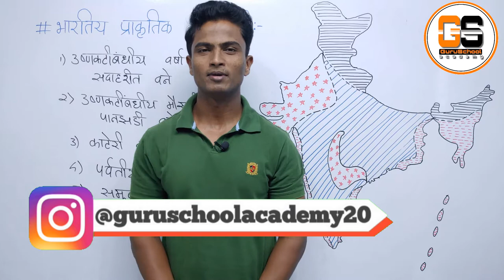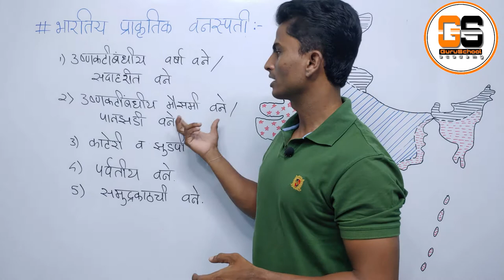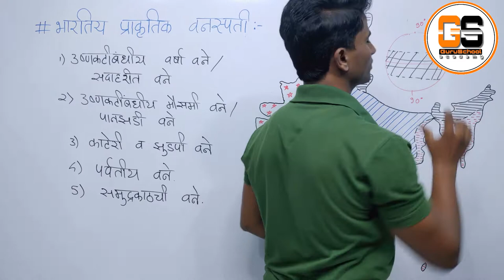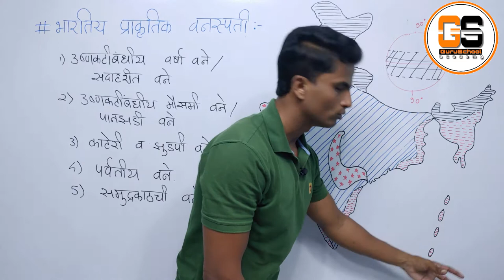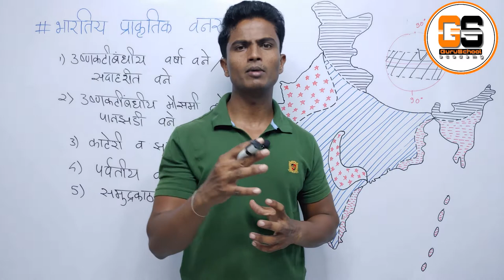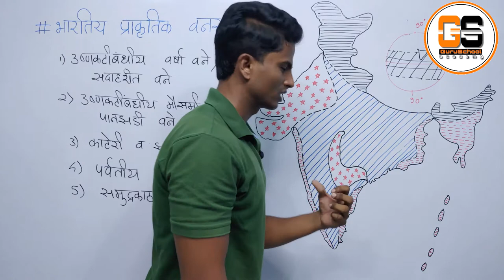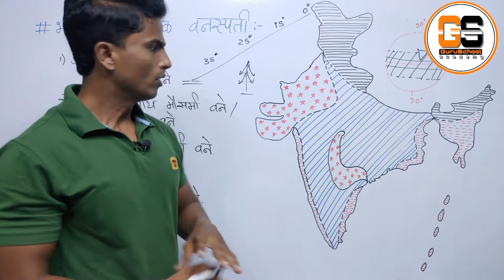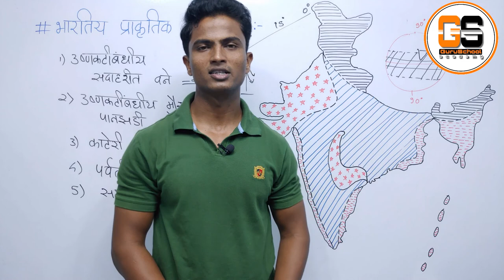भारताचा भूगोल | भारतीय प्रकृतिक वनस्पती part-1 CHAPTER-41 | indian geography | UPSC | MPSC | marathi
In this session , Avinash D. Gurav will be covering complete indian geography through maps.
Included topics :-

नमस्कार विध्यार्थी मित्रांनो, या व्हिडिओ सीरिज मध्ये , मि अविनाश द. गुरव संपुर्ण  भारतीय भूगोल नकाशा च्या मदतीने  पूर्ण करणार आहे.

समाविष्ट घटक:-
१)प्राकृतिक भारताचा भूगोल
   उत्तरेकडील पर्वतीय प्रदेश
   उत्तर भारतीय मैदानी प्रदेश
   भारतीय पठारी प्रदेश
   द्वीपकल्पीय पर्वत रान्ग
   किनारी मैदानी प्रदेश
   भारतीय बेटे

२)भारत हवामान
   इशान्य मौसमी वाऱ्यान्चा ऋतू(हिवाळा)
   उष्ण कोरड्या हवेचा ऋतू (उन्हाळा)
   पावसाळा
   भारतातील  पर्जण्याची वैशिष्ट्य
   भारताचे हवामान प्रदेश
   भारतातील पूर प्रदेश
   आवर्षण

३)भारत नदिप्रनालि
   हिमालयात उगम पावणाऱ्या नद्या
   गंगा
   सिंधू
   ब्रम्हपुत्रा
   दक्षिण भारतातील नद्या
   नर्मदा , तापी , महानदी , गोदावरी ,
कृष्णा , कावेरी, इतर.

४)भारतातील मृदा
   मृदेचे प्रकार
   जमिनीची धूप आणि संवर्धन

५)भारतीय वने
   वनांचे प्रकार
   नैसर्गिक वनस्पती
   गवताळ प्रदेश
   वनांचे पर्यावरणीय महत्व
   वन संरक्षण
   सामाजिक वनीकरण
६)लोकसंख्या व समाजरचना
   भारताची लोकसंख्या
   साक्षरता
   धार्मिक विविधता
   भाषिक विविधता
   अनुसूचित जाती जमाती
   जनगणना २०११

७)भारतीय राज्जे व केंद्र शासित प्रदेश

८)खनिजसम्पत्ति
   लोहखनिज, मॅगनीज, बॉक्साईट, अभ्रक,
   दगडी कोळसा, खनिज तेल, नैसर्गिक वायू,
   तांबे, सोने, चांदी, जस्त आणि शिसे,
   क्रोमाइट, पायराइट,चुनखडक, 'डोलामाइट
इतर.

९)उद्योग धंदे

१०)भारतीय जलसिंचन
      जलसिंचन प्रकार
      जलसिंचन पद्धती
      बहुउद्देशीय प्रकल्प
      विवादास्पद प्रकल्प
      औष्णिक विदयुत प्रकल्प
      अणु विद्दुत् प्रकल्प

११)ऊर्जा संसाधने

१२)भारतीय कृषी

१३)वाहतुक व दळणवळण

१४)पर्यटन

I request the students to watch the entire session for better understanding as this session would be extremely helpful for your UPSC, MPSC, PSI, STI, ASO, and all govt. exams preperration.
                                                                                                         Avinash D. Gurav